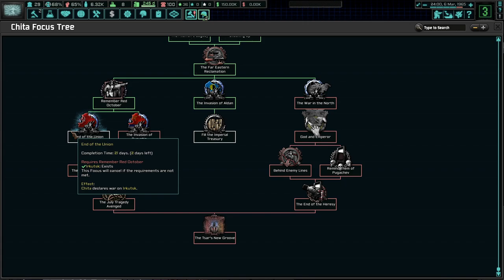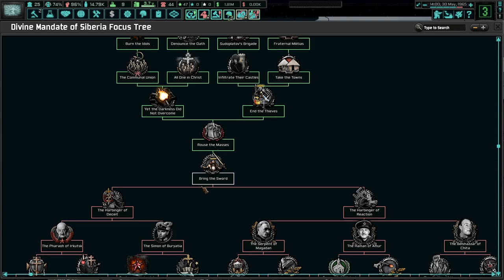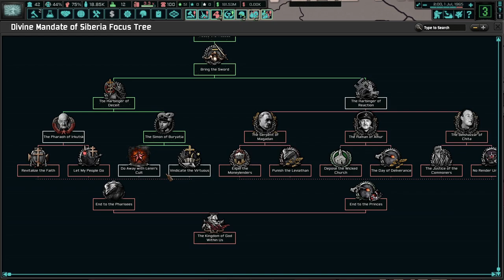The Lord's Light Shines Bright! Hoi4 TNO: Last Days Of Europe, Divine Mandate of Siberia #1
The Divine Mandate of Siberia is a young, but potentially strong warlord group in the far east. Under the guidance of Father Men, we can unite all of Russia under the cross. With God's protection, no one and no creature can stop us!